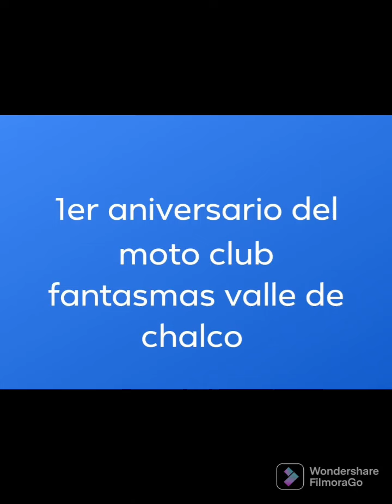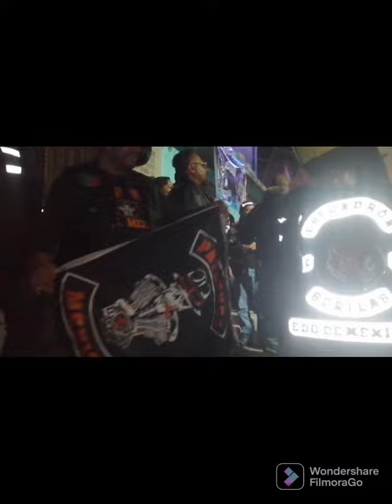1er aniversario fantasmas valle de chalco 👻🏍️